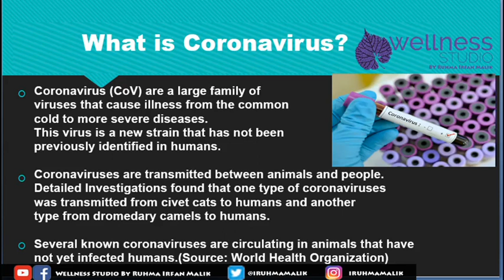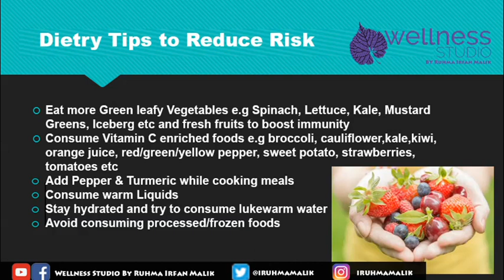Coronavirus | Coronavirus Symptoms | Coronavirus Prevention | Ruhma Irfan Malik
Coronavirus are a large family of viruses that cause illness from common cold to more severe diseases. COVID-19 affects different people in different ways. Most infected people will develop mild to moderate symptoms.
In this Video, We discuss about the Transmission and Spread of Novel CoronaVirus, Signs and Symptoms of coronavirus, Precautionary Measures that can be taken to stay safe and Dietary Tips to reduce the risk of catching the virus.

Eat Smart, Live Active!
Follow ⬇️ to Stay Updated!